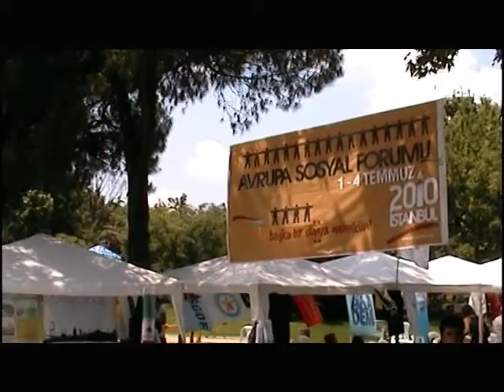Radio Vostok al social forum: intervista Rinaldini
Radio vostok al social forum europeo dal 1 al 4 luglio. riportiamo qui l'intervista completa a Rinaldini